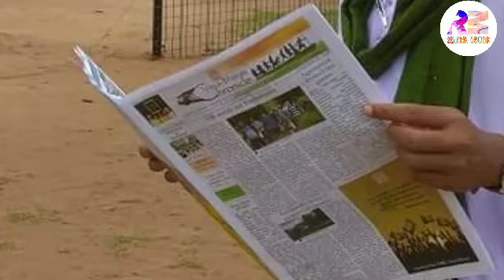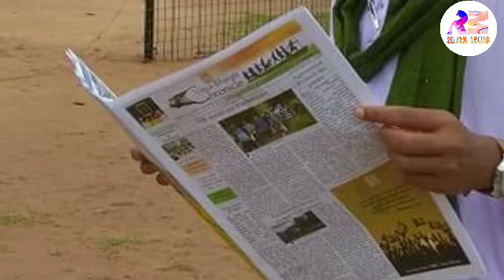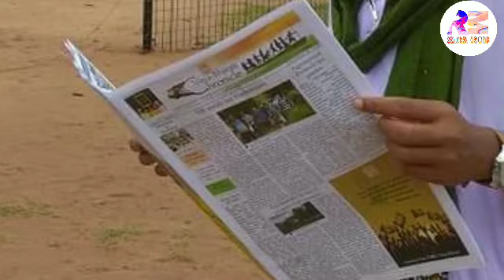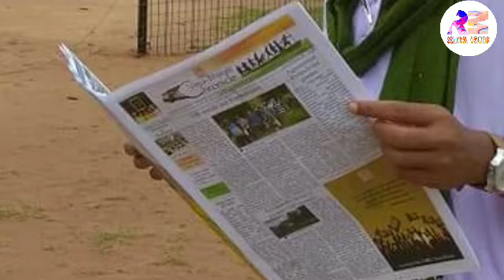Dong Song/ Bapla Song/ New Santali Traditional Song/ Santali Song/ New Santali Video 2021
Dong Song,
Santali News Today,
"Onorhiya Helmel,"

ᱥᱟᱱᱛᱟᱲᱤ ᱟᱠᱷᱲᱟ᱾
SANTARHI AKHRHA.

ᱟᱠᱟᱥᱵᱟᱱᱤ, ᱾
AKASHBANI, KOLKATA.

ᱥᱟᱹᱨᱫᱤ ᱢᱟᱦᱟ
Thursday